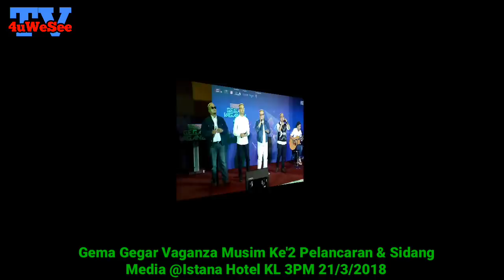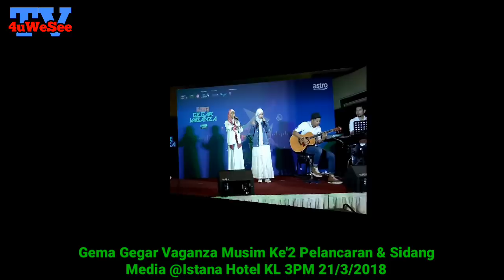Gema Gegar Vaganza Musim Ke'2 (Astro) Kembali Pelancaran 2018 & Sidang Media Media 21/3/2018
Gema Gegar Vaganza Kembali Bergema Musim Kedua @Istana Hotel KL (21/3/218)

Kuala Lumpur 21 Mac 2018 - Tampilkan 11 peserta yang terdiri daripada 6 peserta berkumpulan dan 5 peserta Solo, GGV janjikan persaingan lebih sengit untuk musim ini.

Setelah mencetuskan fenomenanya yang tersendiri dalam dunia hiburan sejak diterbitkan pada April tahun lalu, 'Gema Gegar Vaganza’ (GGV) kini kembali untuk musim kedua (2) dengan menampilkan barisan 11 peserta yang terdiri daripada enam peserta berkumpulan iaitu ‘Brothers’, 'Devotees’, 'InTeam’, 'Mestica’, ‘Rabithah’ serta ’Heliza & Hazwani’ (pasangan duo) dan lima (5) peserta solo iaitu 'Adeep Nahar’, 'Awi Rafael', ’Farah Asyikin’, ’Fitri Haris’ dan ’lppo Hafiz'.

GGV musim kedua (2) akan dipancarkan secara langsung selama tujuh (7) minggu dari Dewan Sri Putra, Bukit Jalil pada setiap Sabtu bermula 31 Mac 2018, jam 9.00 malam di Astro Oasis (saluran 106) dan Astro Maya HD (saluran 135). Untuk pilihan alternatif, program ini turut boleh dinikmati melalui platform digital, 'on demand'.

INFO MENARIK MENGENAI ’GEMA GEGAR VAGANZA 》

☆  Penganjuran ’Gema Gegar Vaganza’ (GGV) pada tahun Ialu menyaksikan program ini melakar kejayaan membanggakan apabila menjadi progam Islamik nombor satu (1) di Malaysia.

☆  Sepanjang penyiaran program ini pada tahun lalu, GGV berada di carta 10 carian tertinggi di laman media sosial; Twitter pada setiap minggu menerusi tanda pagar gemagegarvaganza dan turut mengungguli carian tertinggi di portal Gempak.

NOTA RINGKAS 'GEMA GEGAR VAGANZA' MUSIM KEDUA 》

☆  Masih mengekalkan tema 'Gema lrama Terindah’, setiap peserta akan diberi tugasan berdasarkan tema mingguan yang telah ditetapkan. Mereka bebas untuk memberi nafas baharu terhadap lagu tugasan tersebut mengikut kepada kreativiti masing-masing.

☆  Seleksi lagu yang dipersembahkan di pentas GGV musim kedua terdiri daripada pelbagai genre Iagu yang mempunyai Iirik dan mesej positif, serta dipersembahkan berlandaskan batas-batas yang dibenarkan dalam agama Islam.

☆  Daripada segi pemilihan peserta pula, sama seperti musim sebelum ini, GGV musim kedua (2) sekali lagl membuka pintu dan mengalu-alukan kehadiran semua anak seni yang mempunyal lagu dengan Iirik posiuf tanpa batasan umur mahupun genre muzik yang dibawa.

☆  Untuk makluman, kesemua 11 peserta GGV musim kedua berjaya melepasi sesi ujlbakat tertutup yang diadakan 63 Hotel Premiera di mana prestasi terkini dan potensi bakat mereka dinilai agar sesuai untuk diketengahkan di pentas GGV musim
kedua ini
*sila rujuk Iampiran untuk butiran 11 peserta GGV musim kedua (2)

☆ Peserta akan diadili sepenuhnya oleh dua (2) orang 'Juri Tetap’ iaitu komposer dan penerbit, Farihin Abdul Fattah dan anak seni yang cukup disegani di Indonesia, Oki Setiana Dewi serta seorang ‘Juri lemputan’ pada setiap minggu.

Manakala. tugasan selaku 'Pengacara’ program pula digalas oleh penyanyi popular, Siti Nordiana serta pelawak dan pelakon, Fikry Ibrahim. Turut sama menyarung jersi pengacara bersama Siti Nordiana dan Fikry adalah Fakhrul UNIC.

HADIAH KEMENANGAN 》

☆ Juara - RM100,000.00 dan sebuah trofi
☆ Naib Juara - RM30,000,00 dan sebuah trofi
☆ Tempat Ketiga - RM20,000.00 dan sebuah trofi
☆ Tempat Keempat - RM15,000.00 dan sebuah trofi
☆ Tempat Kelima - RM10,000.00 dan sebuah trofi
☆ Tempat Keenam - RM5,000.00 dan sebuah trofi

BUTIRAN SIARAN 》

‘Gema Gegar Vaganza’ musim kedua (2) akan mula bergema dengan nyanyian 11 peserta selama tujuh (7) minggu berturut-turut secara langsung mulai 31 Mac 2018, jam 9.00 malam di Astro Oasis (saluran 106), Astro Maya HD (saluran 135) serta platform digital 'on demand’.

lKUTl BERITA TERKlNl ’GEMA GEGAR VAGANZA’ MUSIM KEDUA 》

I'm Using Neffos C7 2GB Ram 16GB ROM (2018) Review - Thank TP-Link Malaysia! For 2 Week